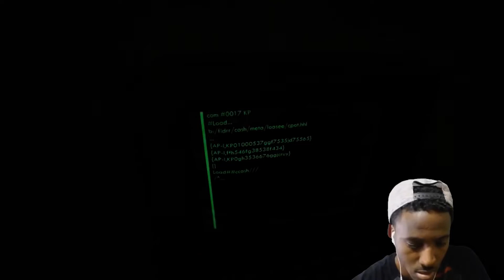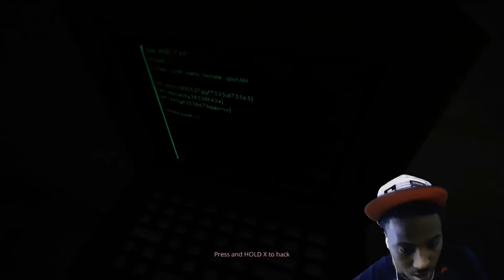Poiised RAGEAHOLIC Compilation #3